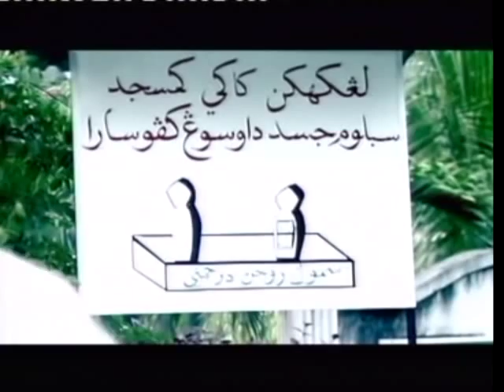Kaer Azami (Sinar cahaya)